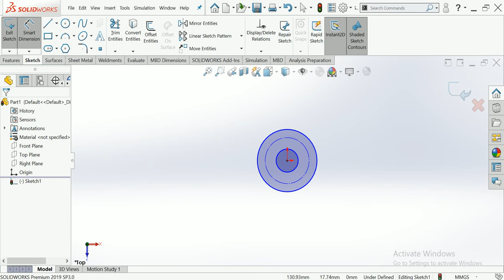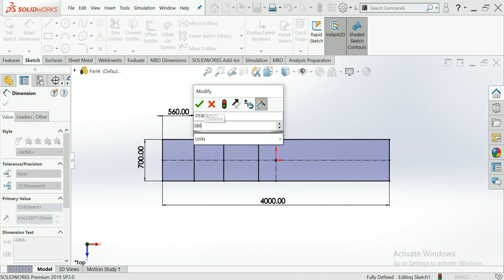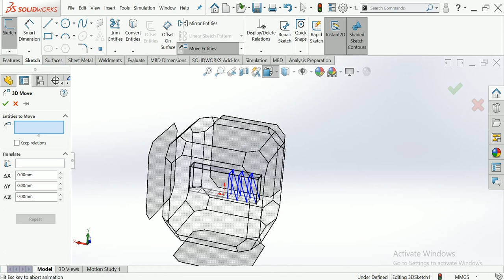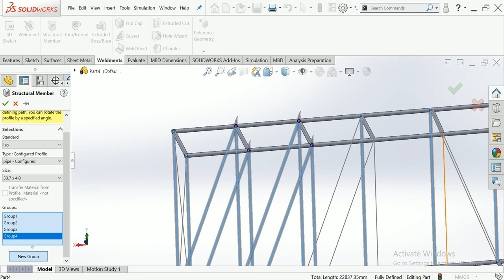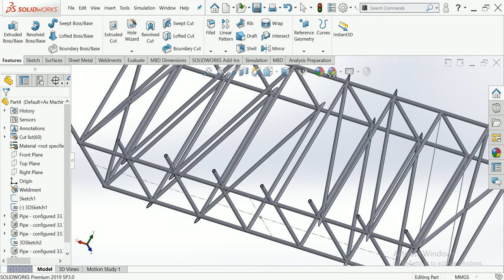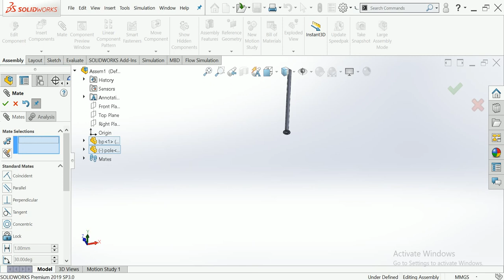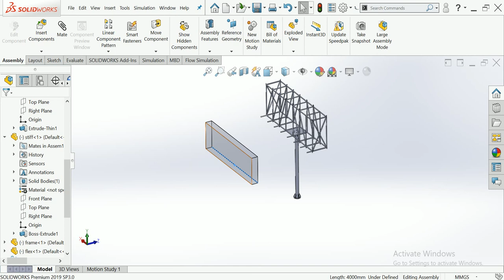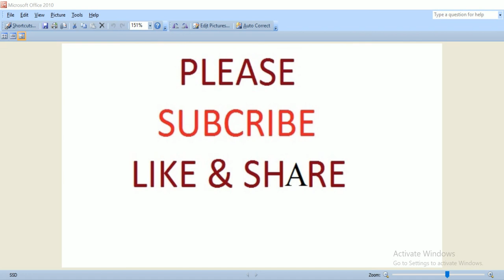Hoarding design with solidworks advance how to hoarding design for structure member in solidworks#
This is make for learning purpose of Hoarding design with solidworks advance how to hoarding design for structure member in solidworks